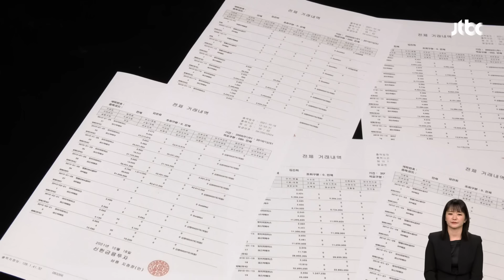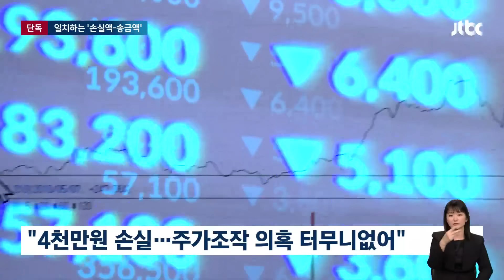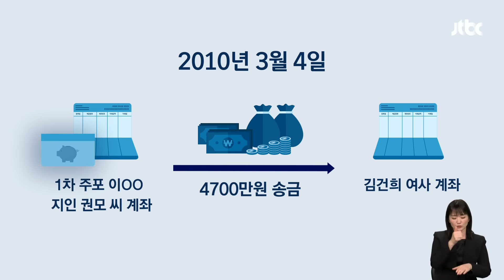[단독] 검찰, 주포 송금과 김건희 손실액 일치 확인…보전 의심 / JTBC 뉴스룸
윤석열 대통령은 지난 대선 때 김건희 여사의 주가조작 의혹을 정면으로 부인하며 오히려 수천만원을 손해 봤다고 했습니다.

[관훈클럽 초청 토론회 (2021년 12월 14일) : 오히려 조금 비쌀 때 사서 좀 쌀 때 매각한 게 많아서 나중에 수천만 원의 손해를 보고…]

그런데 JTBC 취재 결과, 검찰이 계산한 이 시기 김 여사의 손실액은 4700만원으로, 1차 주가조작의 '주포' 이모 씨 측이 김 여사에게 보내준 돈과 일치하는 것으로 확인됐습니다. 이런 사실을 확인한 검찰이 이씨가 김 여사의 손실을 메워줬다고 의심하고 그 부분 역시 조사했던 사실도 확인했습니다.